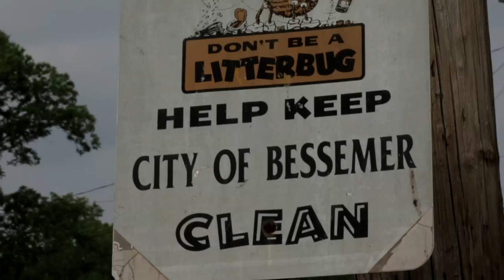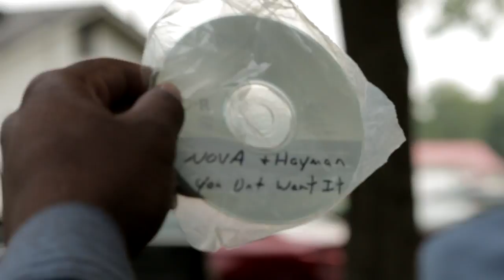Nova & Hayman "You Dont Want It" a KENXL film (Official Video) [HD]